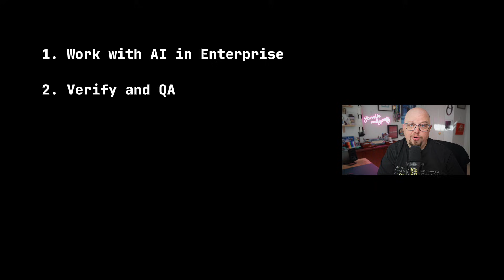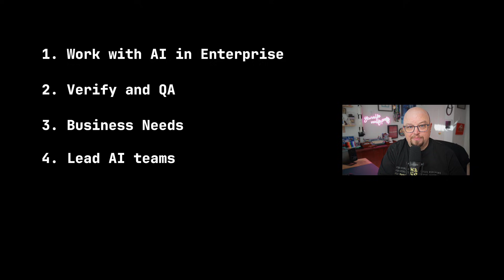Stop Babysitting AI Code | Learn Agentic Engineering #1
90% of developers are using AI at work. Only 13% of companies have a plan for it.

Welcome to the reality of modern software engineering...where developers are secretly copying proprietary code into personal ChatGPT accounts, generating mountains of untested code, and turning senior engineers into full-time AI slop reviewers.

This isn't sustainable. And it's not why you got into engineering.

In this comprehensive course, I'll show you how to transform AI chaos into your competitive advantage by treating AI like what it really is: an enthusiastic junior developer who's read every programming book ever written but has never shipped production code.

What You'll Learn:
✅ Work professionally with AI agents in enterprise environments (not just toy demos)
✅ Apply verification and quality assurance to AI-generated code
✅ Navigate security, compliance, and IP concerns that keep legal teams up at night
✅ Lead teams through AI adoption without the chaos
✅ Orchestrate complex projects where AI and humans work seamlessly
✅ Maintain professional responsibility for every line of code

This Course Is For:
• Professional developers who want to stay relevant
• Team leads who need to scale their impact
• Engineering managers trying to harness AI without losing control
• Anyone tired of "AI will replace developers" hype who wants practical solutions

Course Structure:
14 modules covering everything from AI fundamentals to enterprise integration, team workflows, and organizational change management.
We're not building another todo app. We're working with real codebases, legacy systems, technical debt, and the beautiful mess that is production software.

Ready to stop being an AI babysitter and start being an AI orchestrator?

Timestamps:
00:00 The Reality of AI in Development Today
00:40 The BYO AI Problem
01:24 AI as Your Junior Developer
02:42 Six Critical Skills You'll Master
04:43 How to Get the Most from This Course